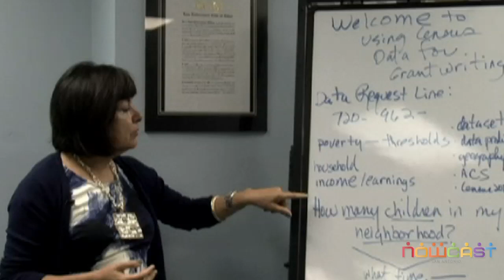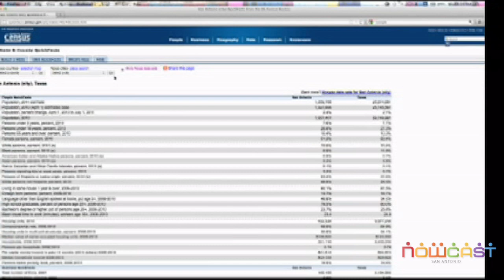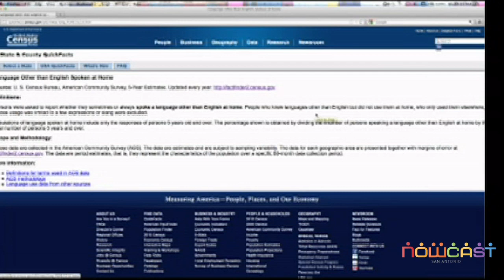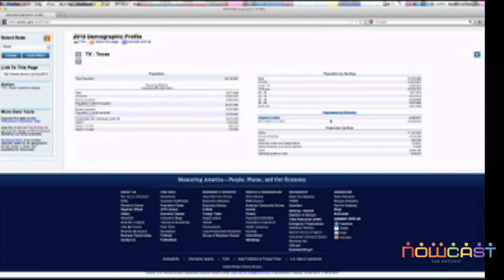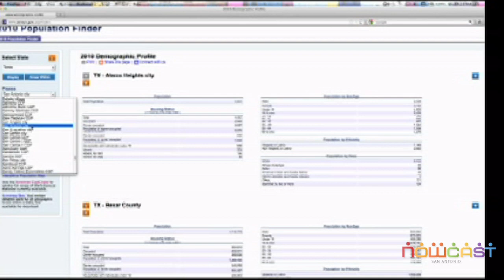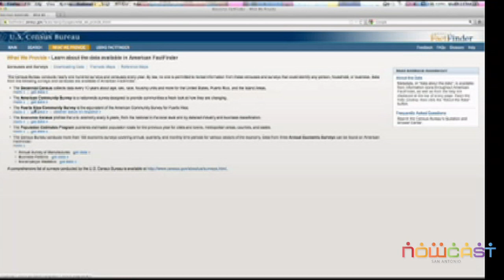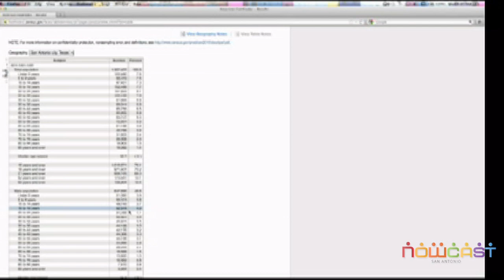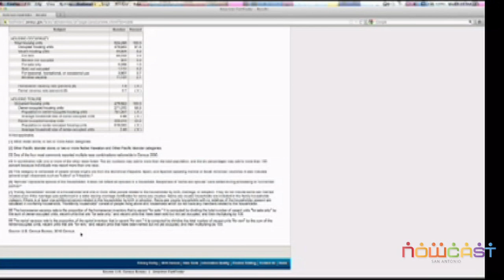Using Census Data: part 1